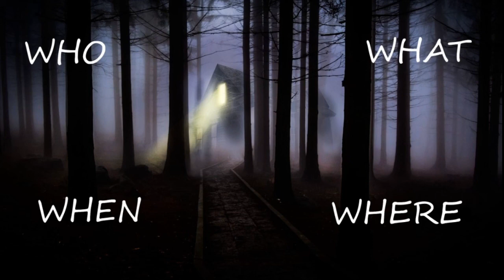Mom Dressed Life-Size Doll In 2yr Old Daughters Clothing To Coverup Her Death Sentenced in TX (2020)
Police in Texas say mother dressed a life-sized doll in her 2 year old daughter's clothing and pushed her around in a stroller to coverup her baby's death.  She was sentenced to 20 years in prison by a Galveston County jury on December 14th of 2020.